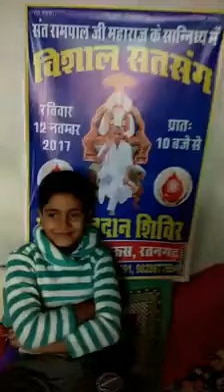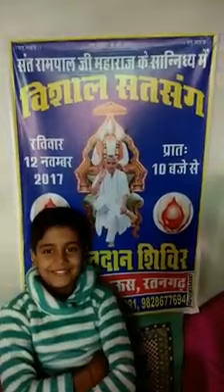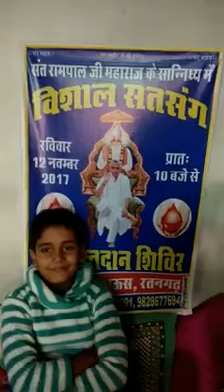रतनगढ़ सत्संग समारोह